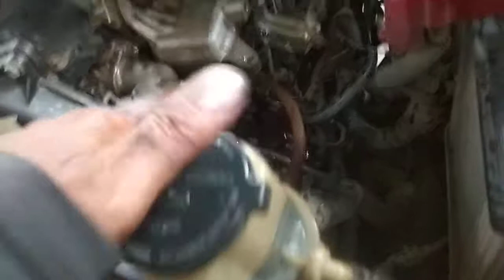Pembersihan Mesin Diesel Commonrail Toyota Hilux 2KD // @furgingdiesel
Forging pada mesin Commonrail
BG pada mesin Commonrail